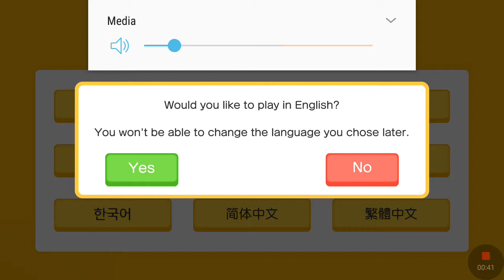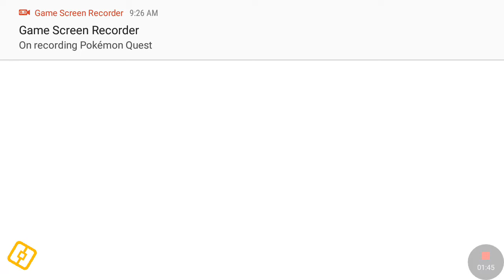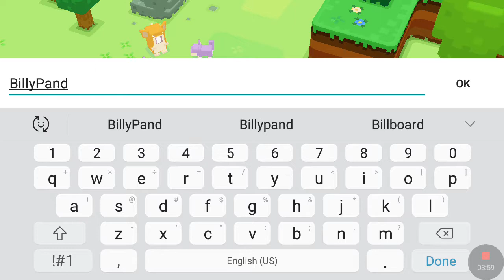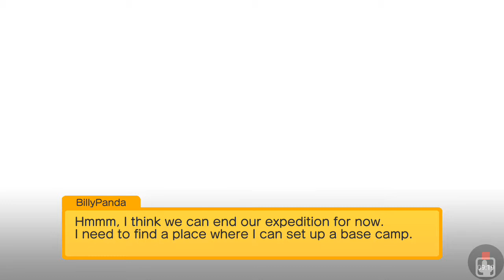Pokemon Quest Ep1 Part1